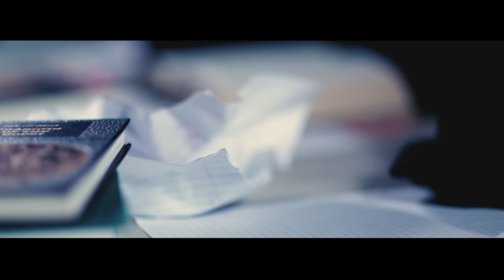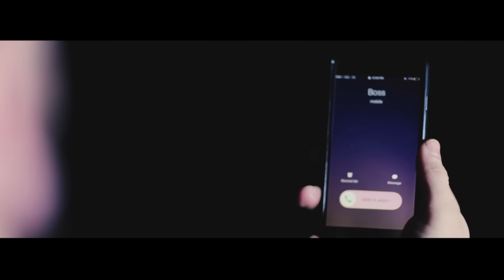THE NORTHERN - Nauticus (Ft. Michael Labelle of A Skylit Drive) (Official Music Video)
The Northern’s full-length album "Solstice" is available now!

Engineered, mixed & mastered by Doug Meadows
"Nauticus" featuring Michael Labelle of A Skylit Drive
Video directed and edited by Alex Mcfarland at The Trenches Media

Lyrics:
I once was a boy who followed the American Dream.
Get a job get a house get a wife,
was always told that's the life.

Well I'm sick of pretending,
being something I'm not.
I'm sick of the yearning for something I don’t need.
You can keep living your dream  but I can't say I care
I'm tired of selling
I love you and I'm ending this nightmare.

I’m trapped in the undertow.
It pulls me under as it fills my lungs
Is there a way out?

Now I'm feeling the undertow and told I'm right where I should be. So why do I feel so empty?
The ups and downs they come and they go;
But am I right where I should be?
Oh, I don't know why I feel so empty.

Why do I feel so empty?
No one should feel this way every single day.
Feeling so empty

You had me sleepwalking for years,
but I’ve awoken from this
SLUMBER
Take time to study my words.

You’ve done enough damage to last me a lifetime.
It's the first time and last time I’ll say:
You're a cancerous soul,
I can finally breathe without you here  to show me the way.